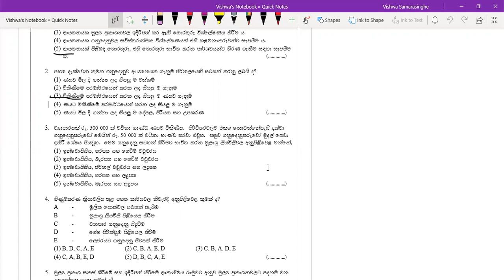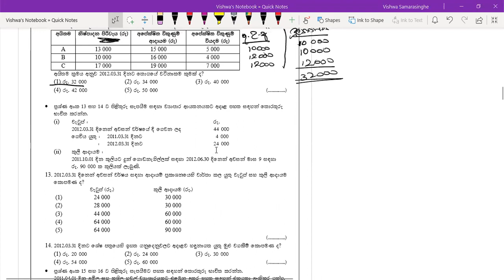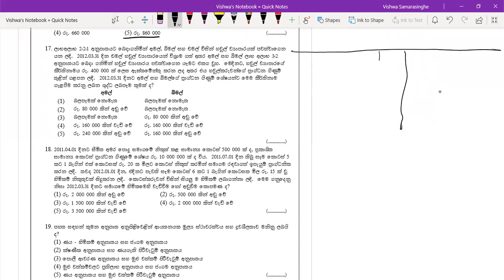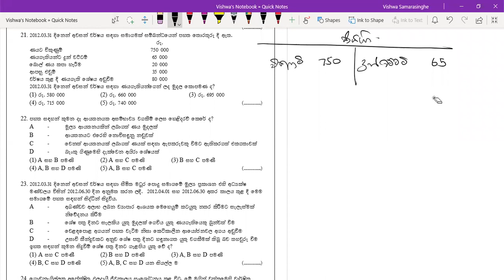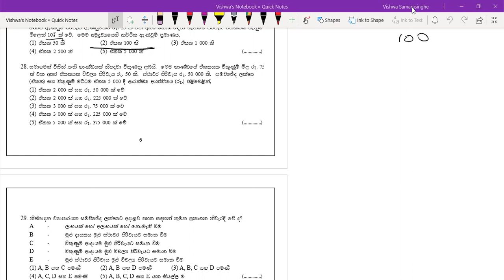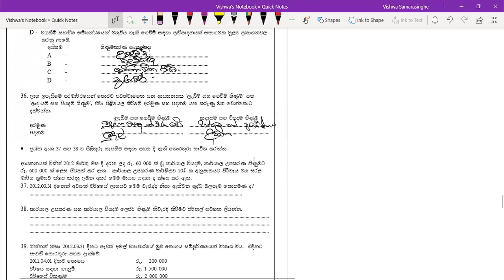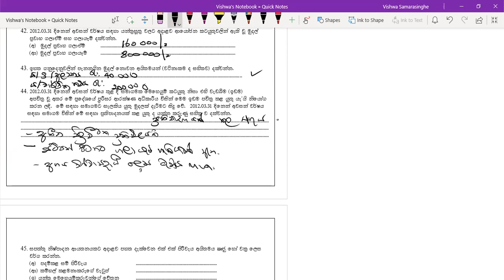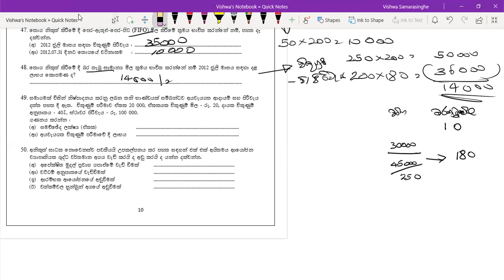2012 A/L Accounting MCQ Discussion(2012 ගිණුම්කරණය ප්‍රශ්නපත්‍රයේ පලවෙනි කොටසට පිලිතුරු)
2012 A/L Accounting MCQ Discussion(2012 ගිණුම්කරණය ප්‍රශ්නපත්‍රයේ පලවෙනි කොටසට පිලිතුරු)